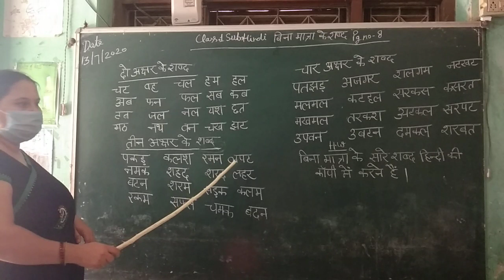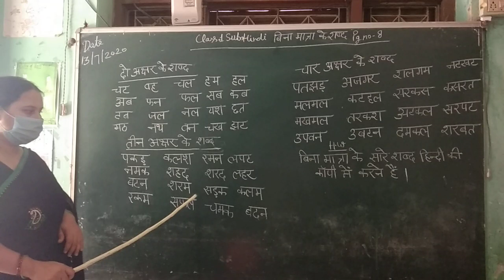class 1st page no 8th Hindi